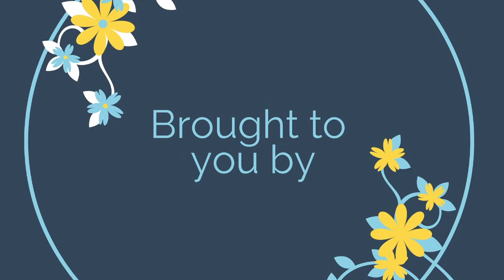Biblical Treasure Series 2 Episode 6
For the last in the current series, Fernanda speaks to Lucy, who reveals one of her favourite childhood memories and which Old Testament character inspires her by his faithfulness and how he trusts God in all situations.